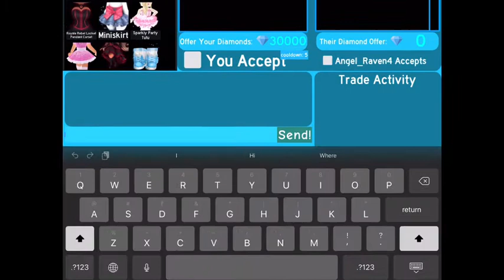Crosstrading a Halo and Chroma for Pets and not scamming! | Roblox Adopt Me, Royale High & MM2